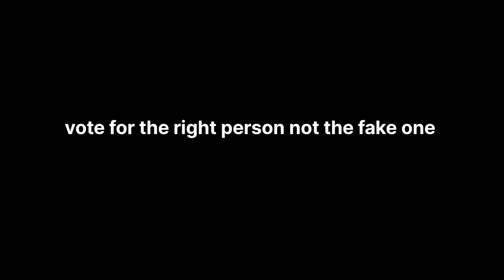Transparency is the key I An Election Awareness Campaign I By Students of Sat-Sophia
A Public Initiative by the students of SJU promoting awareness on upcoming election in Karnataka